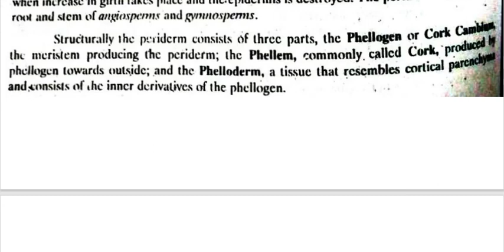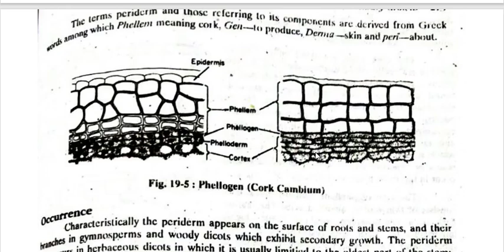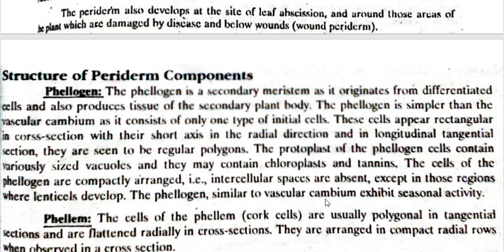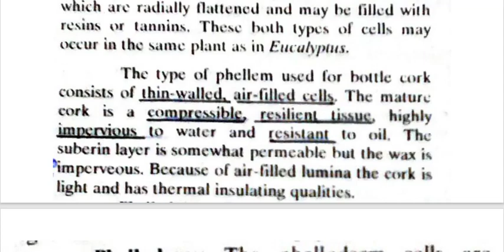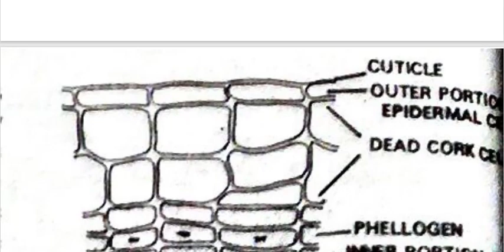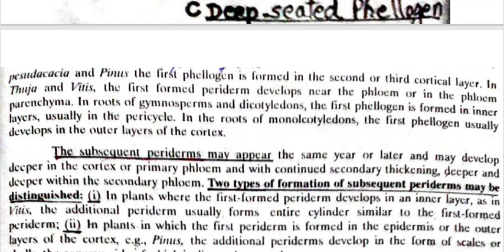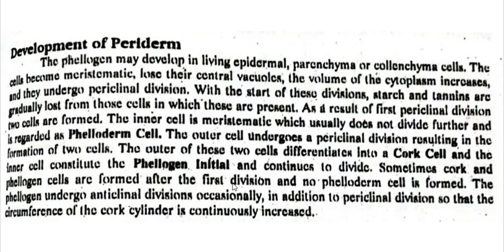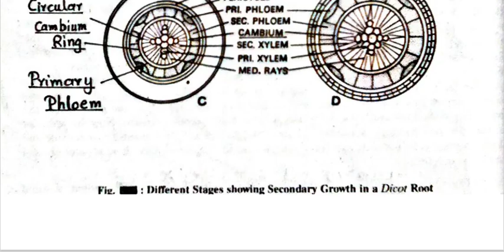Paper I PERIDERM Structure and Development